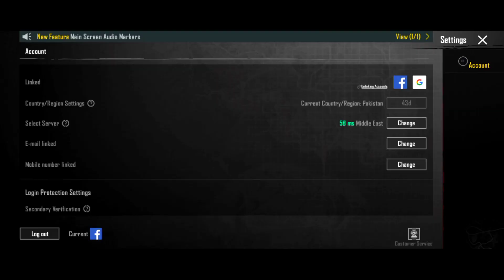All Scopes Sensitivity 🔥 Zero Recoil Sensitivity | Pubg Mobile Sensitivity | Bgmi Sensitivity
2023
pubg mobile sensitivity app
pubg mobile sensitivity file
pubg mobile sensitivity code copy
pubg mobile sensitivity 2023
bgmi sensitivity
bgmi sensitivity code copy paste
problem
bgmi sensitivity settings code
kaise dale
gyroscope